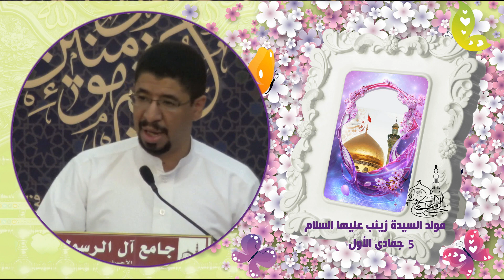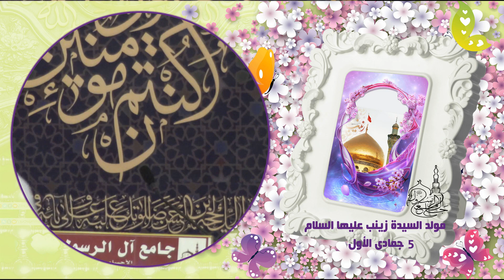أهازيج حسين المغيري في إحتفال مولد السيدة زينب عليها السلام